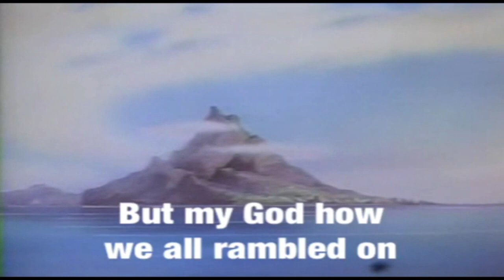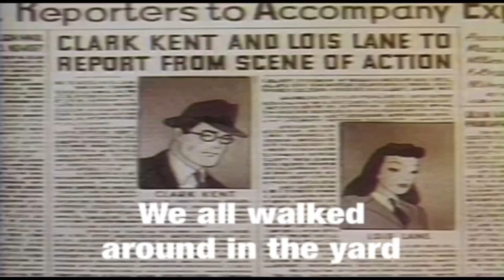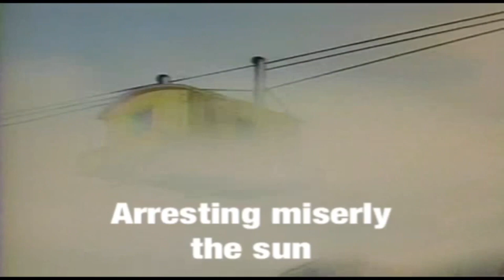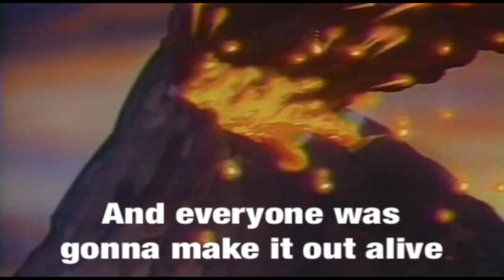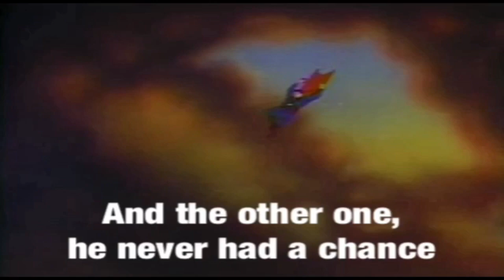Royal Empress (Official Lyric Video)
“Royal Empress” is out now!